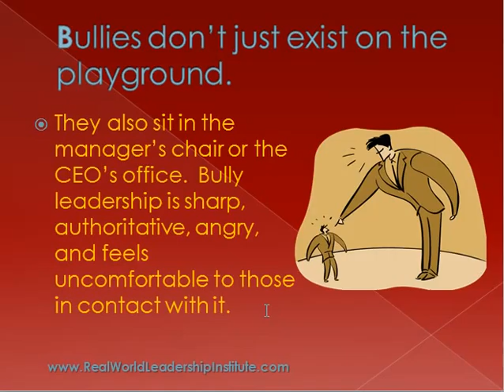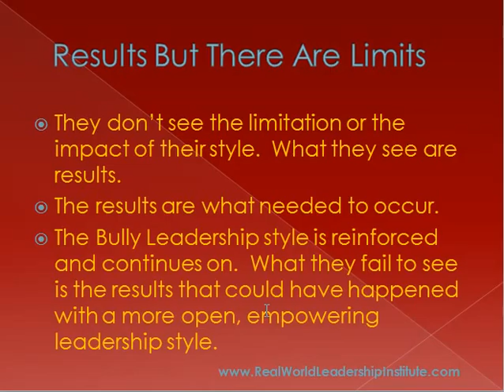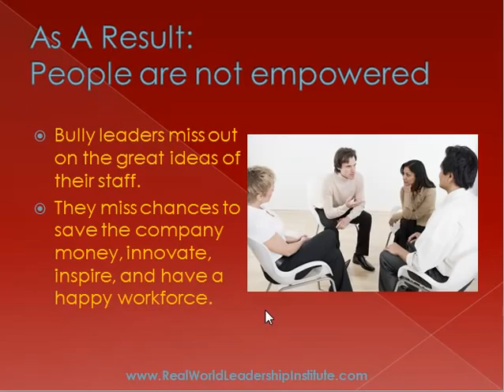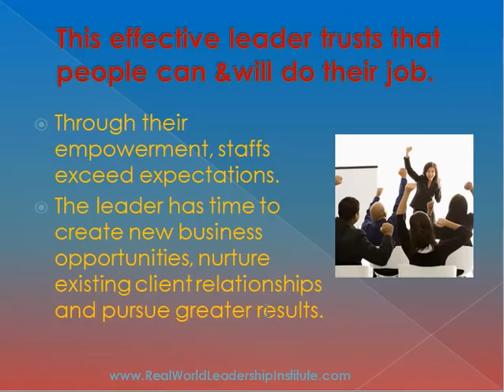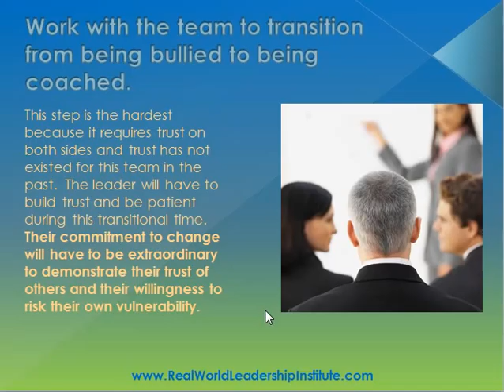Bullies at Work -- In the Manager's Office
Bullies don't just sit in school yards, but they also sit in the manager's office.  Learn how to deal with the bully at work.